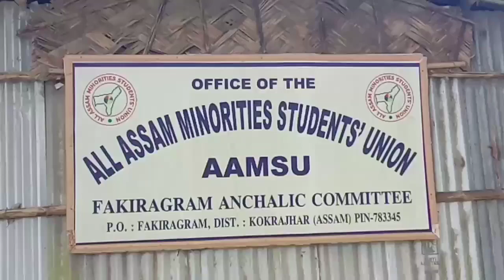कक्राझार जिल्लानि फकिराग्रामआव AAMSU 2 घन्टा धर्ना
NBNN NEWS 27/ 8/2020 :बिटिसिआव थानाय आयेन बेरेखा हाथियारफोरखौ जब्द खालामनो आमसुनि गोख्रों दाबि।
बिटिसि ओनसोलाव माइनरिटि हारिनि सुबुंफोरखौ इनाय अयथासार खालामनायखौ बन्द खालामनो आमसुनि गोख्रों दाबि।
थांनाय बावैसो सान सिगां उदालगुरी बाक्सा कक्राझार जिल्लानि गसाइगाव आरो परभतझरायाव माइनरिटि सुबुंफोरनि सायाव जिउ फोजोबस्रांनाय जाथायजों लोब्बा थानाय दायनिगिरिखौ गोख्रै खानांगौ होन्नानै आमसुआ दाबि खालामदों।